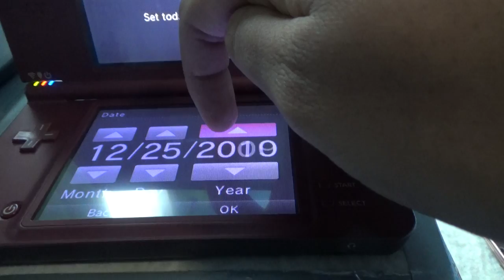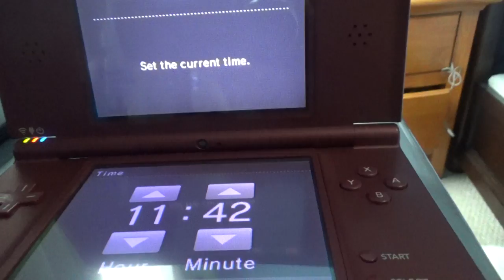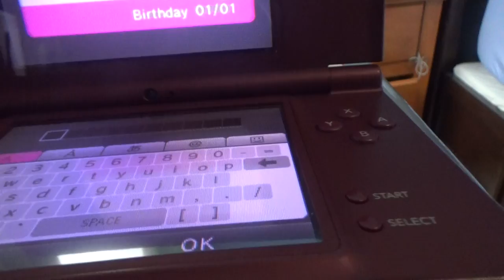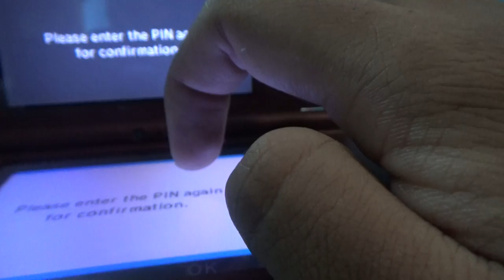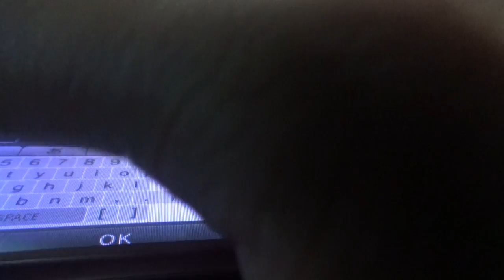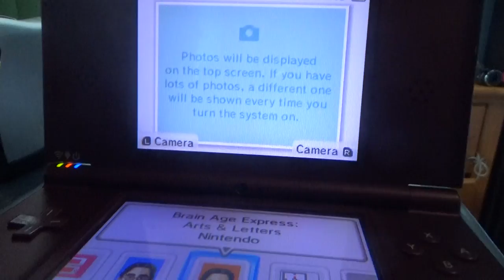Nintendo DSi Review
I'm doing a review on a Nintendo DSi.